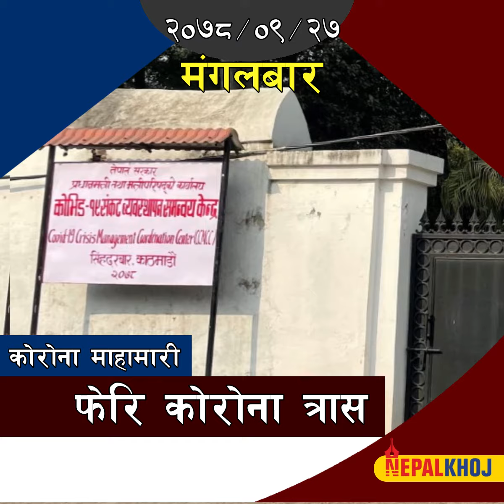कोरोना संक्रमण विश्भर बढ्दै ।। नेपालखोज समाचार ।।